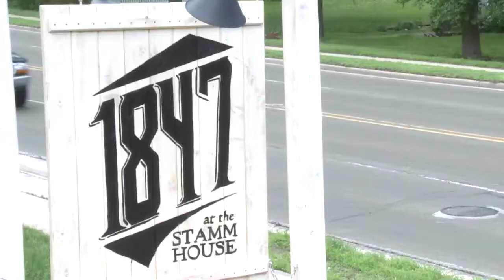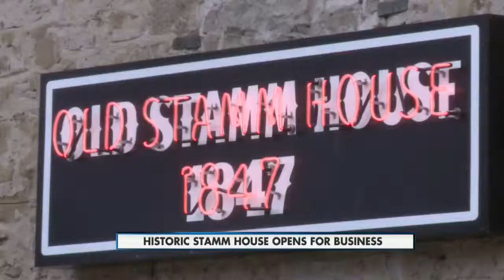Historic Stamm House opens 10pm 5-26-2015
Renovations restored 168-year-old building